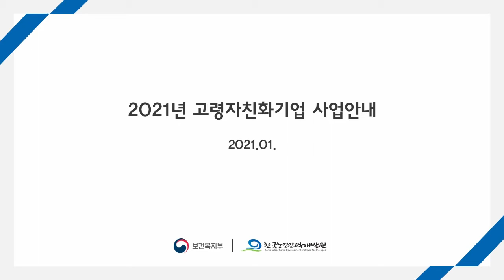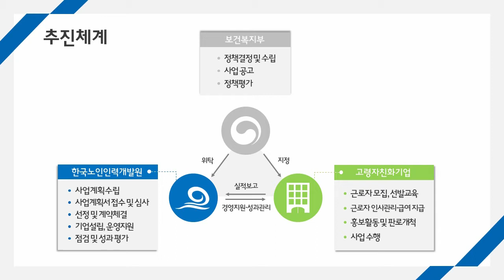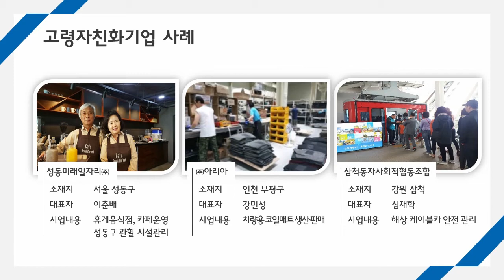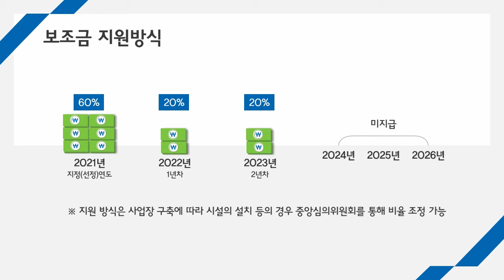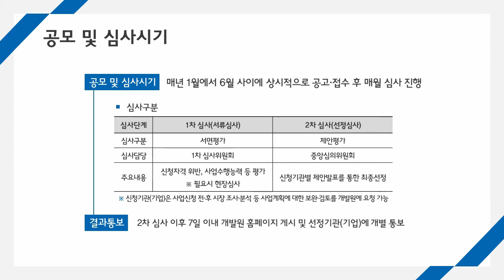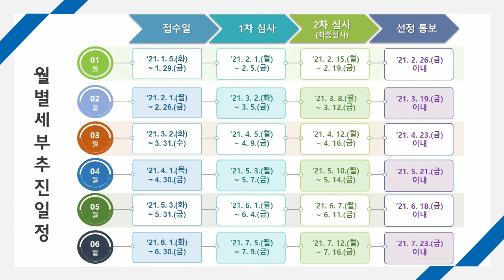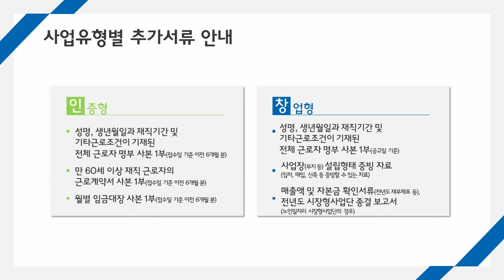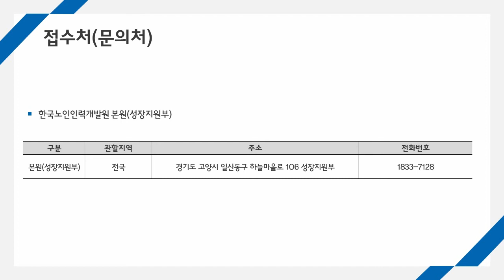2021년 고령자친화기업 사업안내